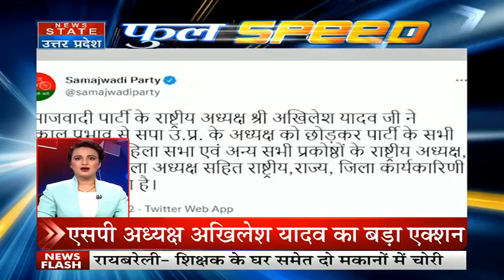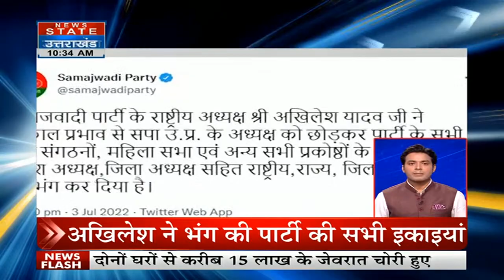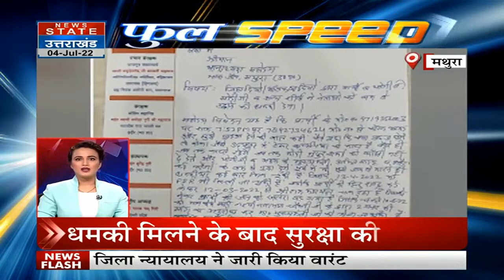Full Speed: UP के विकास का रिपोर्टकार्ड, देखें उत्तर प्रदेश की बड़ी खबरें| Yogi Government| CM Yogi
Full Speed: UP's development report card, see the big news of Uttar Pradesh. Yogi Government| CM Yogi

योगी सरकार के शुरुआती 100 दिन में बड़ा लोन मेला लगाने का वादा पूरा हुआ। नई स्थापित 1.90 लाख इकाइयों को 16 हजार करोड़ रुपये की वित्तीय मदद दी गई। लेकिन, नई एमएसएमई नीति का अब भी इंतजार है। इसे भी 100 दिन के भीतर लाने का वादा किया गया था।

The promise of organizing a big loan fair in the first 100 days of the Yogi government was fulfilled. Financial assistance of Rs 16,000 crore was given to newly established 1.90 lakh units. But, the new MSME policy is still awaited. It was also promised to bring it within 100 days.

News State Live TV : Uttar Pradesh News | Uttarakhand News | Live News | Breaking News | Hindi News

News State Apps डाउनलोड करें:
Download Android and iOS Apps for more updates: